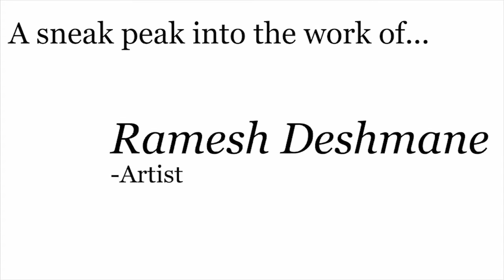Artist Ramesh Deshmane at work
29th Oct. -- 10th Nov.'12: Pradarshak presents - "Expressions" a solo exhibition of semi-abstract figurative paintings by Ramesh Deshmane.